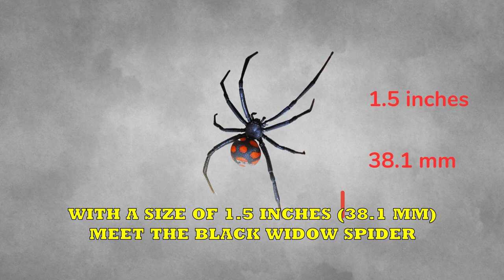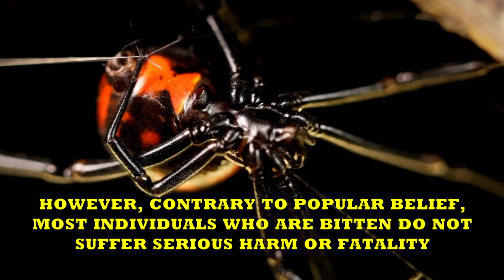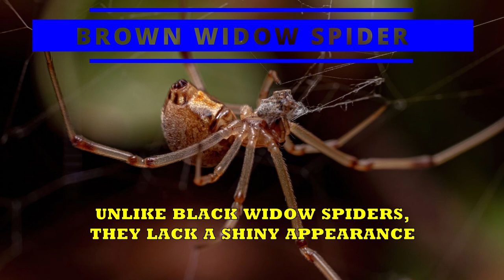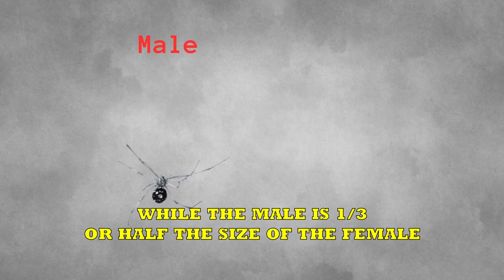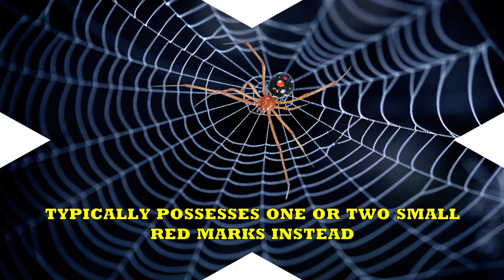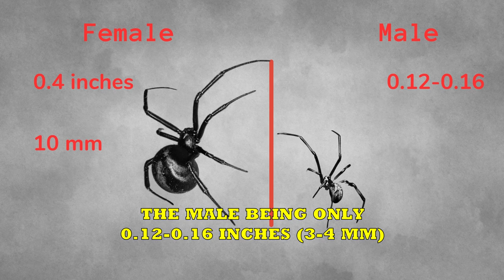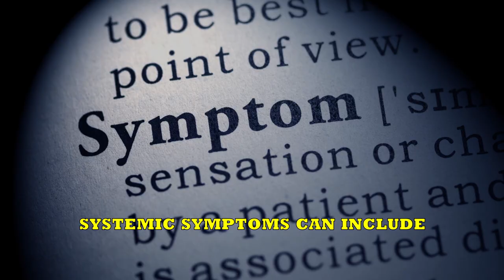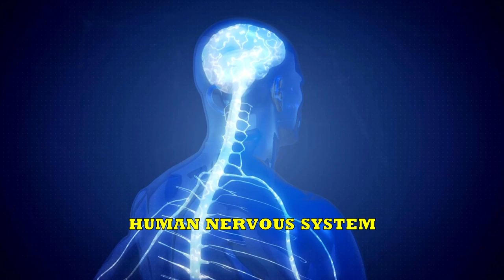Top 5 Most Deadliest Spiders: Below 2 Inches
The world is home to a variety of spiders, some of which possess venom potent enough to be considered the deadliest. These spiders strike fear with their toxic bites, capable of causing severe harm or even death to humans. From the infamous Black widow spider to the notorious Sydney funnel-web spider, understanding these deadly arachnids is essential for staying safe in spider-rich regions. Join me as we delve into the captivating realm of the world's deadliest spiders! Here are the top 5 most deadliest spiders with below two inches in size.

0:00 Introduction
0:34 BLACK WIDOW SPIDER
2:07 BROWN WIDOW SPIDER
3:41 RED WIDOW SPIDER
5:09 REDBACK SPIDER
6:44 SYDNEY FUNNEL-WEB SPIDER

Creator: By Florida Division of Plant Industry Archive - This image is Image Number 5192083 at Insect Images, a source for entomological images operated by The Bugwood Network at the University of Georgia and the USDA Forest Service., CC BY 3.0 us,